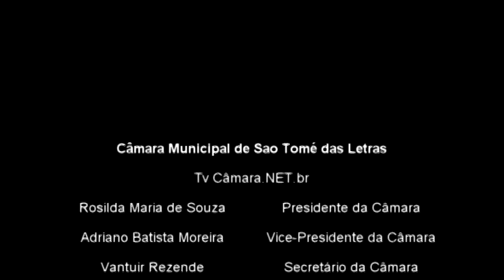Projeto de Lei nº 17 2017 Financiamento do município junto o BDMG